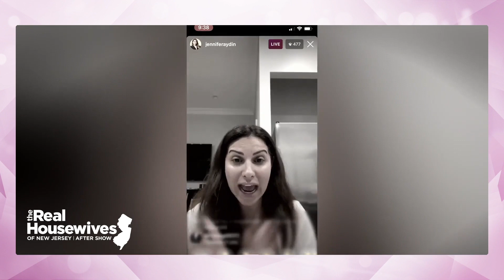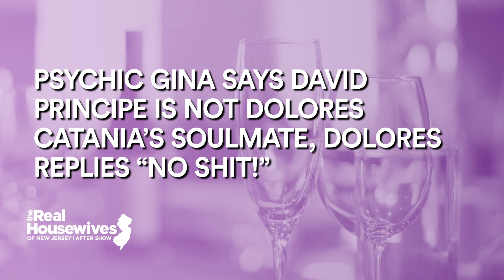Sleuth Margaret Lists All the Reasons She Knew Teresa Was Dating Someone | RHONJ After Show (S11 E9)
Marge was eager to get to the bottom of whatever Teresa was hiding, meanwhile Melissa Gorga confesses to knowing about Teresa's new flame.

About RHONJ:
From Jersey to the Hamptons to Jamaica, the ladies will weather the storm as this season proves that having fun in the sun is not always as easy as it seems. As Teresa prepares herself and her daughters for her husband’s future, she is simultaneously faced with cheating rumors and lingering tension within the group. Melissa is on the brink of celebrating her 40th birthday, and while her career is booming, she still thinks one thing is missing from her perfect family. Margaret is forced to revisit repercussions from a legal battle while struggling with her mother’s decision to start a new chapter. Dolores questions her future with David and must make the ultimate decision about their relationship. Jackie opens up to her friends and family about her eating disorder in hopes of becoming an advocate for others. Jennifer undergoes a major physical transformation that has her feeling as confident as ever, but after her daughter and friends accuse her of acting like a bully, she is left feeling rattled. Freshly divorced Danielle continues to clash with Margaret, putting her relationship with Teresa on the chopping block.

Cast:
Teresa Giudice
Melissa Gorga
Margaret Josephs
Dolores Catania
Jackie Goldschneider
Jennifer Aydin

Bravo is a program service of NBCUniversal Cable Entertainment, a division of NBCUniversal. Watch your favorite dramas, comedies, true crime and reality, plus news, sports and pop culture updates on Peacock, the new streaming service from NBCUniversal. Stream now
Get More Bravo: